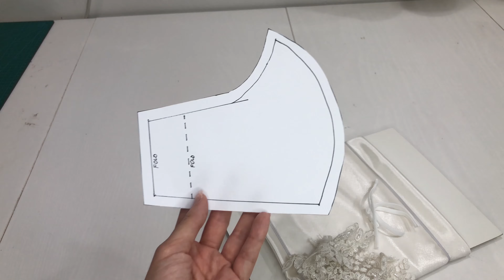Bridal Face Mask DIY Tutorial, Sewing a Face Mask with Filter Pocket | Free Movement Sewing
This video is a Bridal Face Mask DIY Tutorial you can follow along. Watch as sew a Face Mask with Filter Pockets for my friend Jia Wen's wedding! I thought this would be a beautiful addition to her whole wedding look (:

I hope you enjoy and learn something from this!

WE OFFER SEWING ONLINE COURSES! START SEWING TODAY!